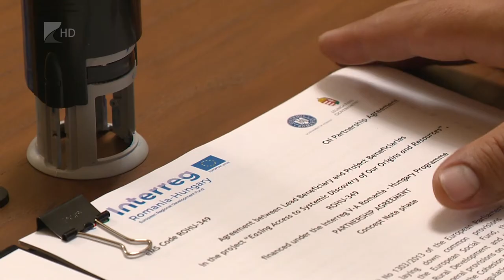Partnerségi megállapodás - Kölcsey Tv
Négymilliárd forintos partnerségi megállapodást írt alá Szabolcs-Szatmár-Bereg és Szatmár megye. A román-magyar, határon átnyúló pályázat keretében a megyében templomok újulnak meg, interaktív múzeumokat alakítanak ki, marketing központok létesülnek, valamint a nagykállói ökocentrum továbbfejlesztése is megtörténik. A beruházások Szatmár megyében a helyi múzeum átalakítását érintik.